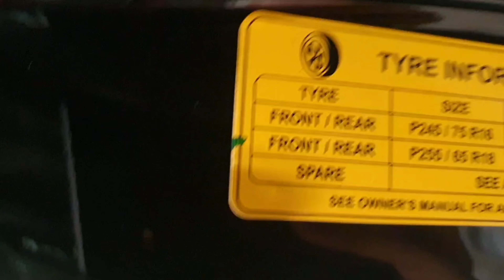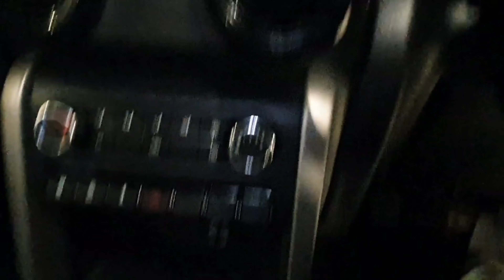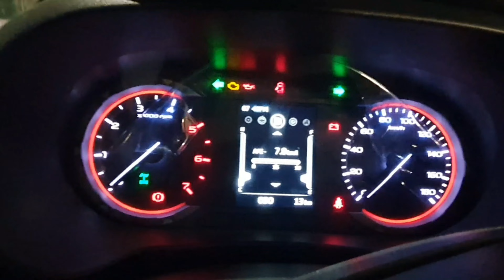2020 Mahindra Thar detailed review in hindi || AX Opt 4-str Hard top || Base Model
Hello dosto,
swagat hai apka hamare channel pr.Aaj hum apke liye leke aya hai all new 2020 Mahindra Thar base model Ka detailed review.To agar ap channel pr new hai to channel ko subscribe kr le or video ko like or share karna na bhule thank you.

Best tripod

Best camera canon 80d

Budget camera Sony zv 1

Best mic boya

Canon 200 d

Gimbal DJI osmo mobile 2